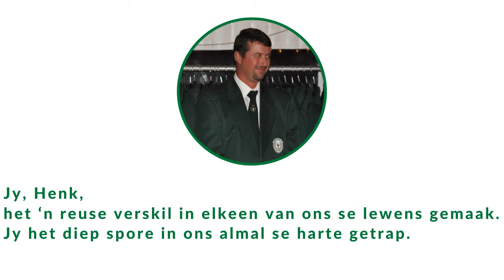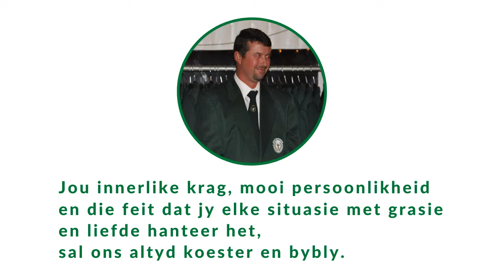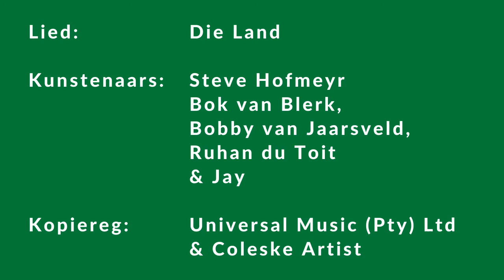Bokkieweek huldeblyk aan ds. Henk Calitz